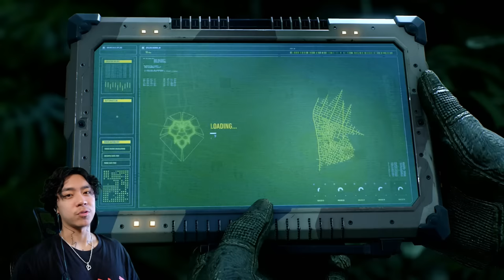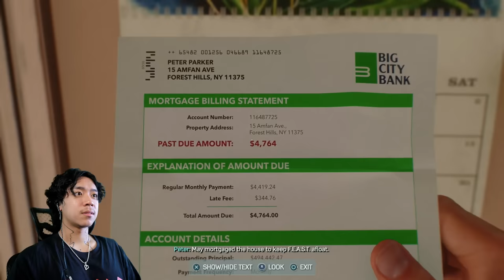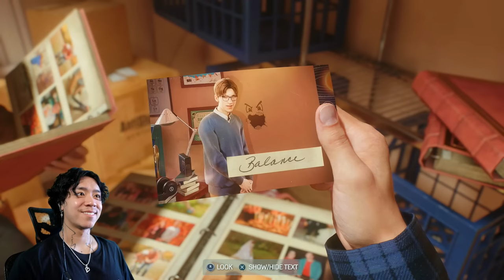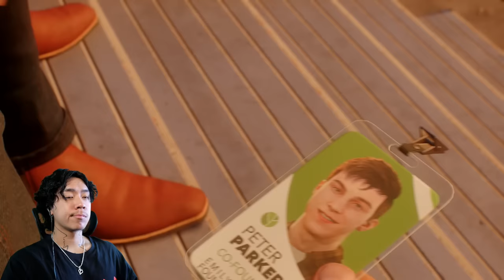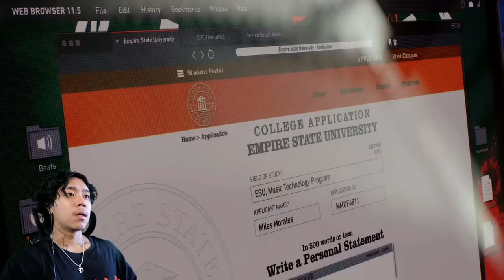Spider-Man 2 Part 1 | The Best Game Ever!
FINALLY IVE WAITED SO LONG FOR THIS

I shluv you :)